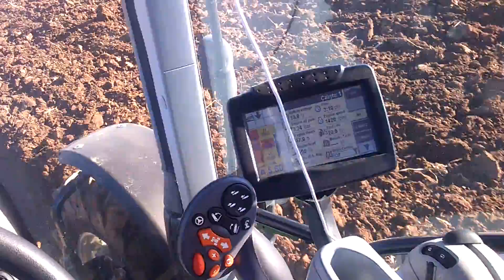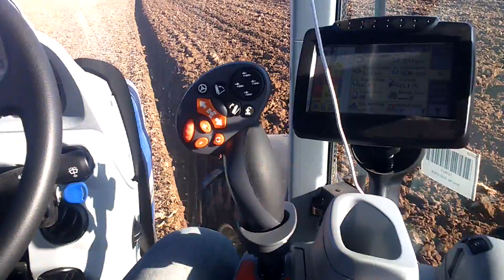NEW HOLLAND T6.160 AUTOCOMMAND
T6.160 AUTOCOMMAND